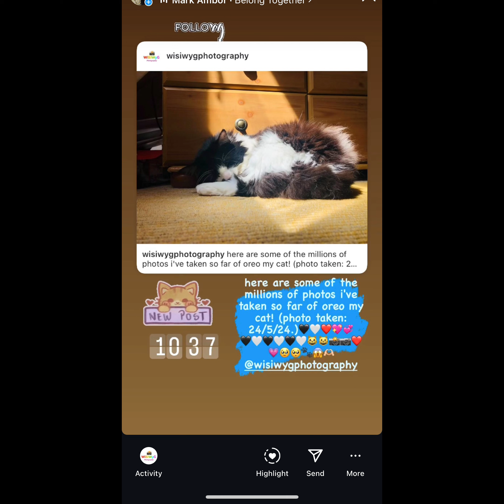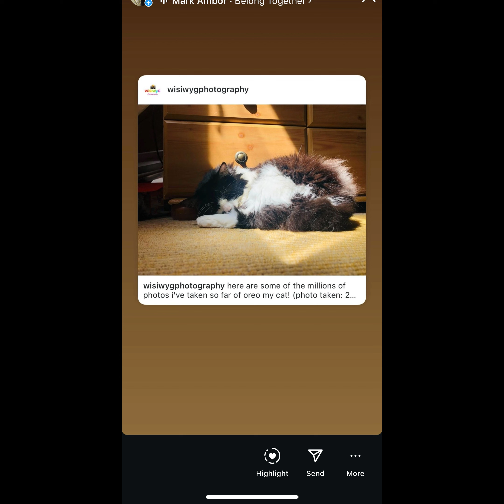new post on wisiwygphotograghy instagram.my photography acc! photography fypシ goviral share📸.